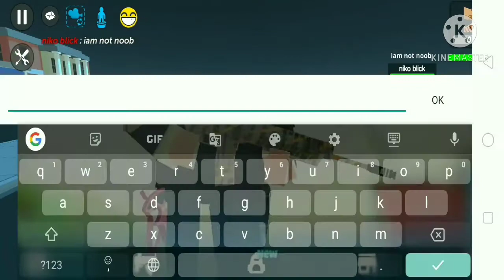Being a Fake noob in ssb2 (Ssb2 vid)